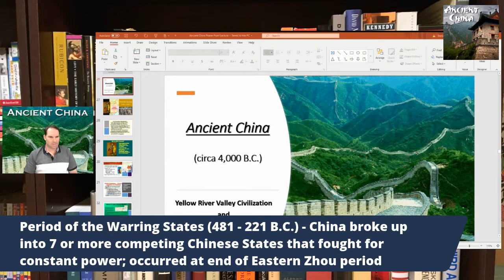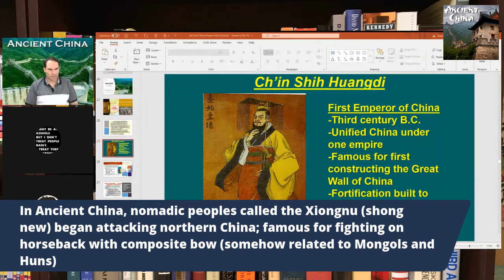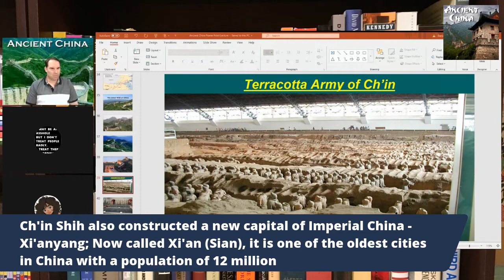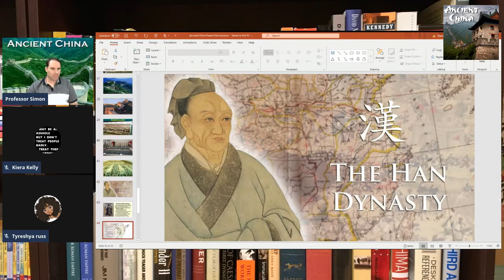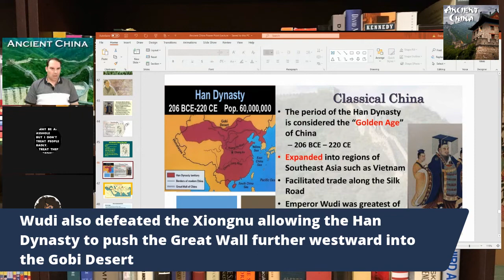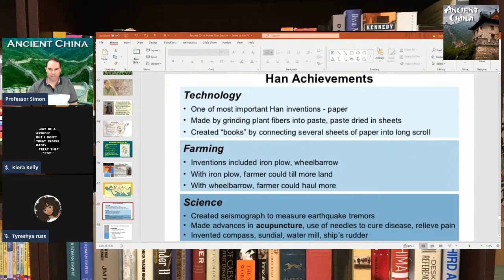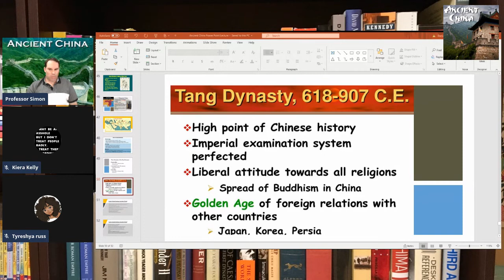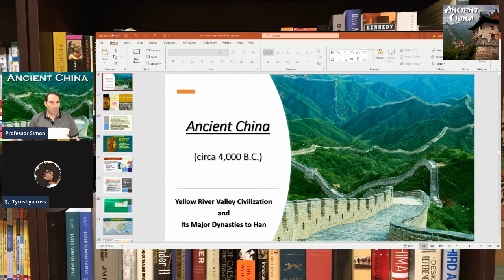Ancient China [Part 2 - Rise of Chinese Empire up to Han Dynasty] - World History Lecture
In this Lecture, I will continue discussing Ancient China and the Yellow River Valley Civilization from the Rise of the Chinese Empire under the Ch'in (Qin) Dynasty up to the Han Dynasty. Historical topics covered include the unification of the Chinese Empire under their first emperor Ch'in (Qin) Shih Huang, development of the Great Wall of China, Terracotta Army, Qin Dynasty overthrown by Han Dynasty, reigns of Liu Pang and Emperor Wudi, development of the Silk Road in China, and rise of the Tang Dynasty.